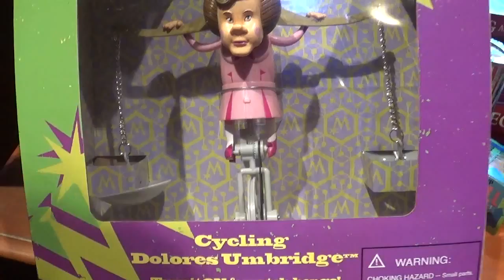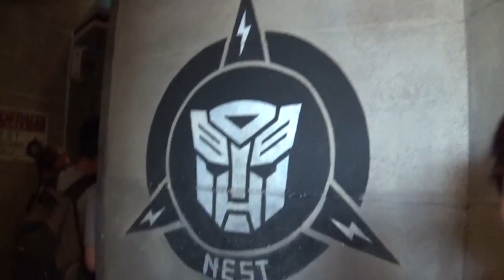✈ Florida '15 | Episode Nine | Universal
Day 9 of Florida ❤
› Sushi lunch
› Universal Studios (+ Islands of Adventure for 2 seconds)
› Cracker Barrel (again)

Music ♫
› Love Transition | Kosmo Kat
› Your Face Reflected (Go Yama Remix) | Magical Mistakes

♥ Nam & Joy xx